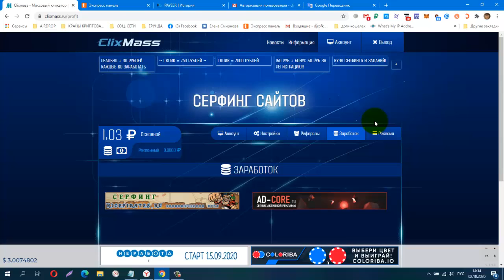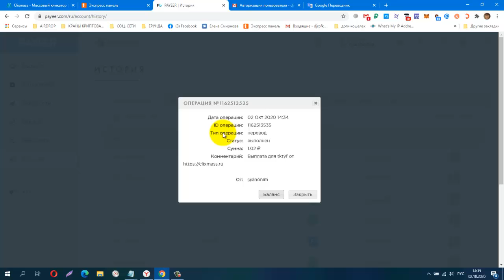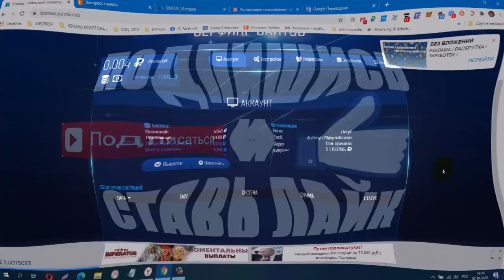Без вложений! BUX Clixmass, Проверила! Платит! лёгкий заработок на сёрфинге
вывод от 1 руб.
КОШЕЛЁК payeer.
Perfect Money (Перфект Мани).
обменник Magnetic Exchange
регистр.
постепенно будут добавляться новые краны.